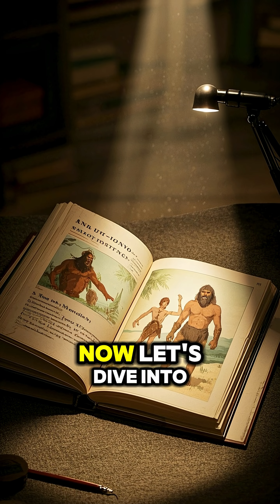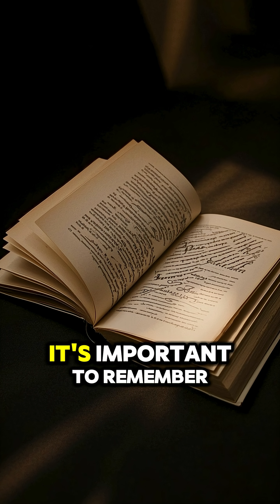Our distant cousins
They weren’t just cavemen. Neanderthals buried their dead, made tools, and even sang into the dark, echoing walls of ancient caves.

40,000 years ago, they vanished—but not entirely. Some of them live on… in us.

🧬 Who were the Neanderthals? And what really happened to them?